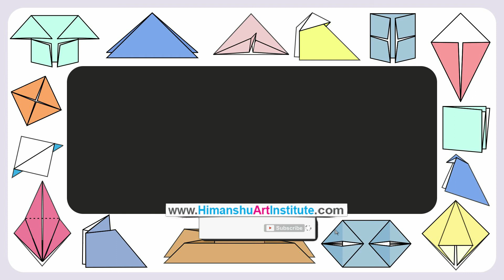Learn Origami | Basic Origami Folds - Kite Base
Welcome to
HIMANSHU ART INSTITUTE

Dear Friends,
We are sharing 'How to Learn Origami Basic Folds for Beginners' video with our viewers. Origami is a Japanese art of folding paper made from the words oru (fold) and kami (paper). Traditionally, all origami pieces have to be folded with a paper square. A form of communication without language, Origami is a creative art and also therapy. Children and older, all have an interest in origami activity.

Separate videos are available for each of the origami basic folds

About Himanshu Art Institute
Established in 1997, Himanshu Art Institute has become the best institute in India to offer fine arts and crafts courses. Himanshu Art Institute has been achieved many awards like 'Best Institute of Fine Arts', 'Best Institute of Art and Crafts,'  'Best Fine Art Institute in Delhi', 'Best Art & Craft Institute in India'. If you are searching like a fine art institute, art & craft institute, painting classes, drawing classes, art & craft classes then your search is completed by visiting Himanshu Art Institute. Institute also offers many short courses related to fine art and crafts such as pencil shading, oil painting, acrylic painting, watercolor painting, portrait making, landscape painting, freehand drawing, still life, composition, figure drawing, quilling art, paper mache, paper craft,  etc. In addition, students are also offered career counseling in fine arts courses for the best colleges in India such as Delhi College of Arts, Sir J J School of Arts, Jamia Millia Islamia, Government College of Arts Chandigarh, etc. The institute also offers BFA entrance exam preparation classes for the best fine art colleges in India.

Following Courses offers by Himanshu Art Institute

DIPLOMA PROGRAMS
Diploma in Fine Arts, Diploma in Applied Art, Diploma in Art & Crafts, Diploma in Drawing & Painting, Diploma in Animation Sketching, Diploma in Graphic Designing

PAINTING COURSES
Basic Art for Beginner, Pencil Shading, Colored Pencil Shading, Oil Painting, Acrylic Painting, Landscape Painting, Water Colour Painting

SKETCHING COURSES
Freehand Drawing, Still Life & Composition, Fashion Sketching, Perspective Drawing, Life Drawing

ART & CRAFT
Quilling Art, Soft Toy Making, Candle Making, Jewellery Making, Flower Making, Gift Packing, Paper Craft, Punch Craft, Paper Mache

Tanjore Painting, Batik Painting, Miniature Painting, Madhubani Painting, Kalamkari Painting, Warli Painting, Gond Art, Mandana Art